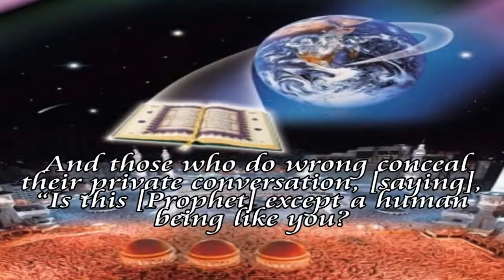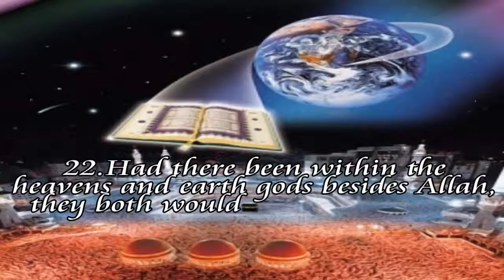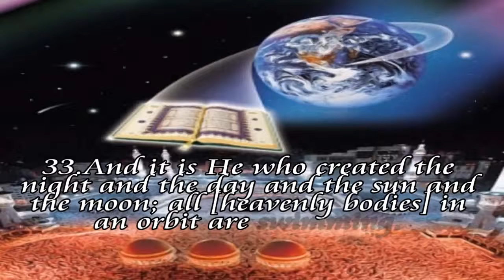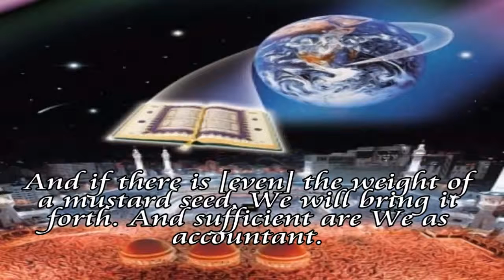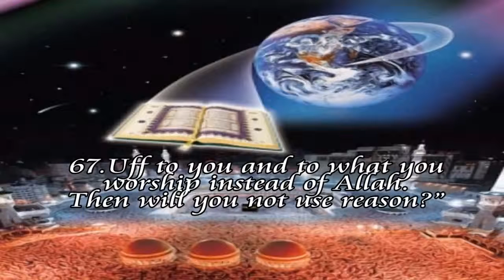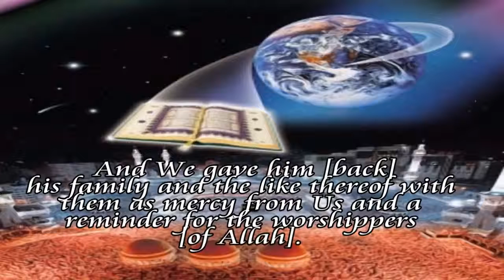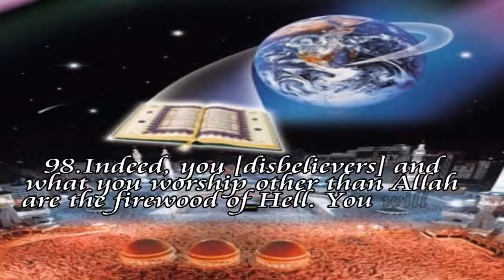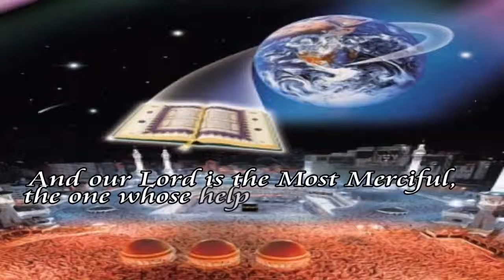SURAH AL ANBIYA Full chapter recited by Abdul Rahman Al Sudais 720p